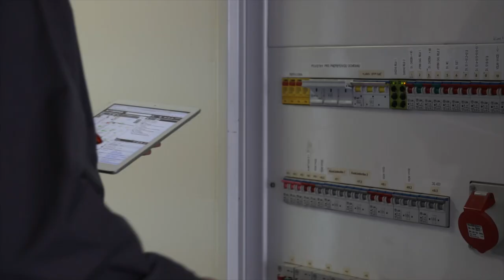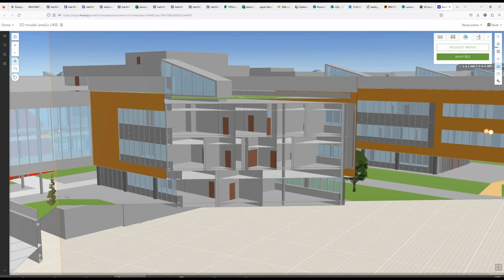Facility Management Masarykovy univerzity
Představení výsledků práce Oddělení facility managementu kampusu Masarykovy univerzity, kde se po mnoho let zabývají efektivitou a udržitelností provozu budov.

Účinkují: David Bargel, Pavel Blažek, Rostislav Hořava, Natálie Jaurová, Marek Kostiha, David Mikstein